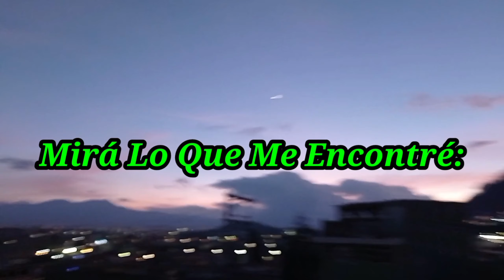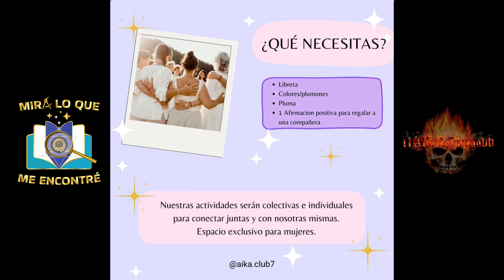Taller de Tarot con Yanfer - 22 de Marzo - Exclusivamente para uds Mujeres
Mirá Lo Que Me Encontré: "Taller de Tarot" con Yanfer Oficial

Así es este 22 de Marzo se hará este taller "exclusivamente para mujeres", por si usa quieren asistir o quieren invitarle su taller a alguna mujer importante en su vida , contactenla , quedan pocos lugares y estamos a nada del día

Este podría ser el principio de algo interesante, y final de ataduras del alma de las mujeres que amamos , vayan , regalen amor ...

Sede del evento Parque Metropolitano Bicentenario

Eventos, entrevistas, dinámicas ,bazares , expos, convenciones, difusión cultural, festivales y mucho más también en 11Alfa&Omega00